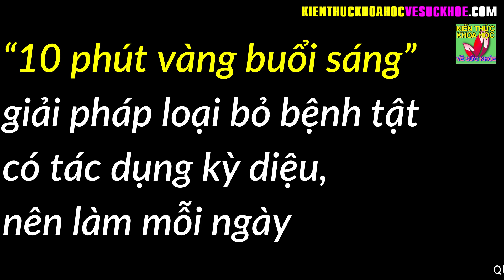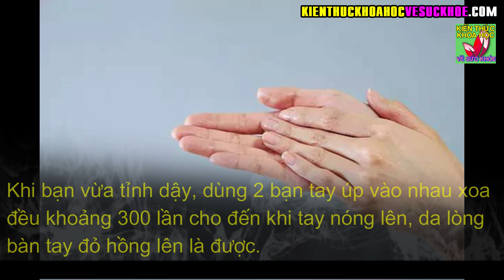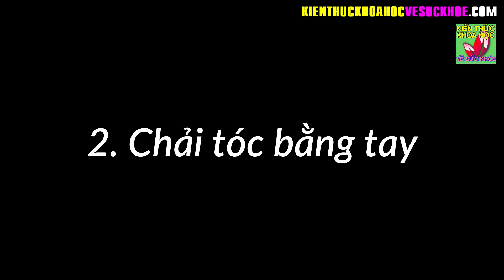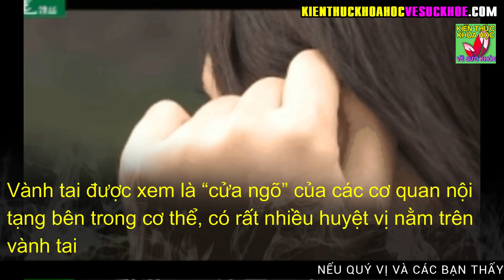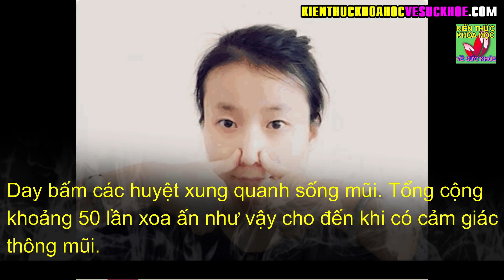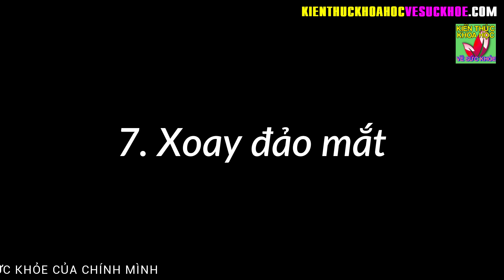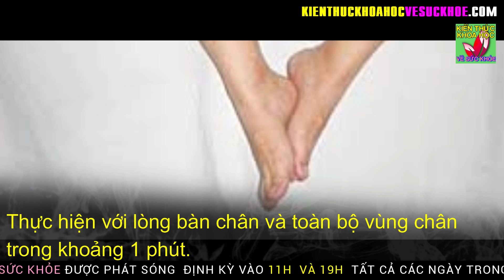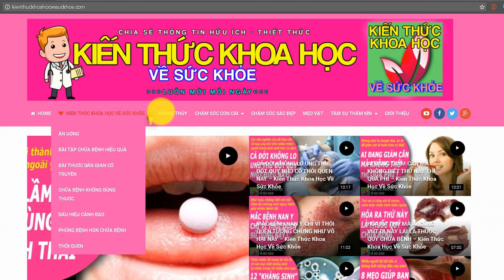Đây là thời gian vàng để chăm sóc sức khỏe không phải ai cũng biết tận dụng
Kiến Thức Khoa Học Về Sức Khỏe - Đây là thời gian vàng để chăm sóc sức khỏe không phải ai cũng biết tận dụng.

Theo các danh y xưa, 10 phút đầu ngày sau khi thức dậy là thời gian vàng để chăm sóc sức khỏe. Nếu làm được 10 việc này trong vòng 10 phút, kết quả vô cùng kỳ diệu cho sức khỏe. Hãy sớm áp dụng và chia sẻ cho bạn bè của bạn cùng tham khảo.

- 5 ĐIỀU KHÔNG NÊN LÀM VÀO BUỔI TỐI CẢ ĐÀN ÔNG VÀ PHỤ NỮ ĐỀU NÊN BIẾT
- 10 BÍ QUYẾT NÂNG CAO TUỔI THỌ LÀM ĐƯỢC HÀNG NGÀY ĐẢM BẢO KHỎE MẠNH TỚI GIÀ
- Bí quyết cấp cứu người đột quỵ chỉ với 1 chiêu duy nhất của bác sĩ hàng đầu
- 10 CÁCH TỰ KHƠI THÔNG KINH LẠC MỖI NGÀY LÀM 1 LẦN CẢ ĐỜI KHÔNG LO BỆNH TẬT
- 10 LOẠI THỰC PHẨM TẾ BÀO UNG THƯ RẤT SỢ NHỚ NHẮC NHAU ĂN THƯỜNG XUYÊN
- NGOÀI 45 TUỔI NHẤT ĐỊNH PHẢI BẢO VỆ TỐT 4 BỘ PHẬN NÀY ĐỂ KHỎE MẠNH TỚI GIÀ
- 60 TUỔI VẪN GIỮ ĐƯỢC LÀN DA SÁNG MỊN NHƯ ĐÔI MƯƠI NHỜ BIẾT BÍ QUYẾT NÀY
- 4 THÓI QUEN UỐNG NƯỚC ĐANG BÀO MÒN THẬN CỦA BẠN MỖI NGÀY MÀ KHÔNG HỀ BIẾT
- 10 MÓN ĂN KHOÁI KHẨU CỦA TẾ BÀO UNG THƯ BẠN ĐANG NUÔI DƯỠNG CHÚNG HÀNG NGÀY MÀ KHÔNG HAY
- 8 Lợi ích tuyệt vời cho sức khỏe chỉ với 2 quả đậu bắp mỗi sáng